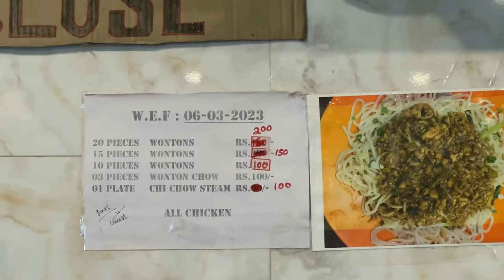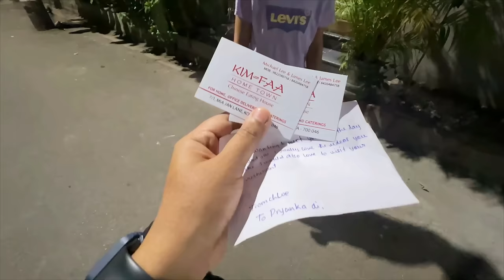Eating Best Chinese Food at FoodFam's Restaurant | Juiciest Momo, Singhara Chow & more😍 | Ep-1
Meet Chloe my lil FoodFam… Kim Faa (F with double A) This Restaurant is owned by them. It was her Father’s restaurant but God has some other plans for him and He is now happily resting in peace with Bhagwanji🙏 But No worries Chloe with her Mom, Grandmother runs this small restaurant in Chinatown. I met baby Chloe in 2021 when I attended the Chinese Festival for the first time. She asked me to come to visit her restaurant. Again This year I met and this time she was all grown up and mature. She again asked me to come visit her restaurant. This meeting made me realize that now When I am not traveling, I should try to Thank as many FoodFam in any way possible I can .. Because of FoodFam’s continuous support I can reach Where I am today🙏
Because I am in Kolkata next 2 months hopefully 🙈
So I am starting a new series. Eating at my FoodFam’s Outlet.

Kim Faa home town Chinese eating house
7, Miajan Ln, Tangra, Kolkata, West Bengal 700046

Food I ate are:
Chicken Momos -2
Chicken Wonton Chow-2
Chilly Chicken Dry-1
Mix Thai Soup-1
Sweet & Sour Chicken-1
Wonton Fried-1
Mix Fried Rice-1
Cold Drinks-6
Cantonese Noodles Mix -1
Total Bill Rs.2060/-